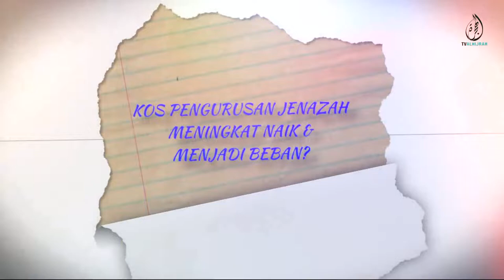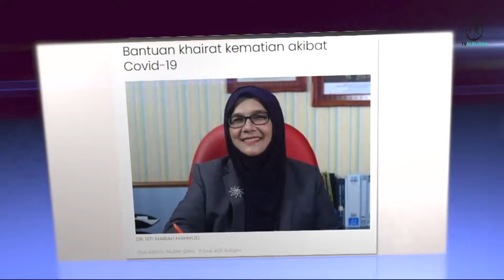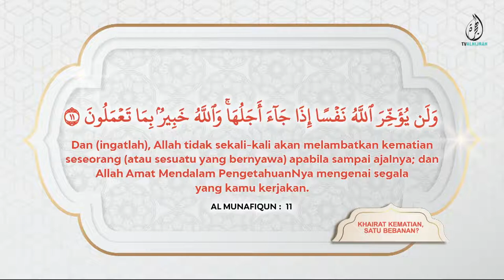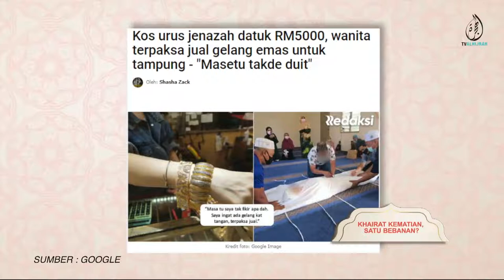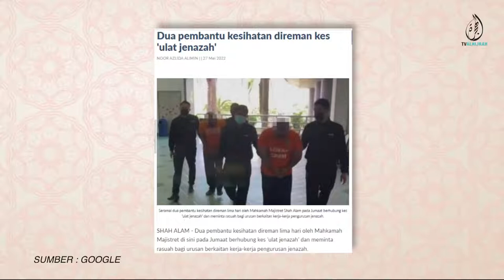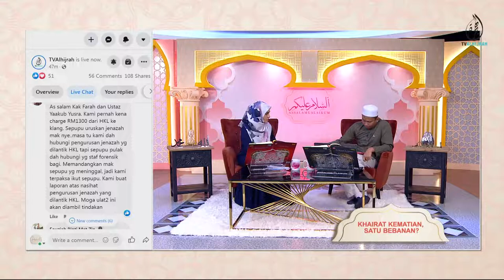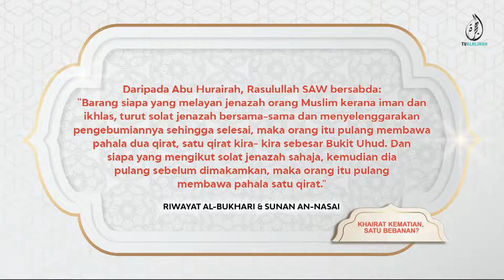01062022 | KHAIRAT KEMATIAN , SATU BEBANAN? | USTAZ MOHAMMAD YAAKUB YUSRA MOHD YUSOFF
Pentingnya kita mempersiapkan diri ke arah hari kematian agar di masa akan datang nanti dapat memudahkan urusan pengebumian.

Ada keluarga yang kais pagi makan pagi, hanya mampu sediakan makanan sekali sehari hanya cukup untuk kehidupan harian & jika ada ahli keluarga yang meninggal, adakah mereka mampu menguruskannya?

Dan ada juga yang menyatakan kos pengurusan jenazah semakin meningkat tinggi harganya. Kupasan selanjutnya bersama panel.